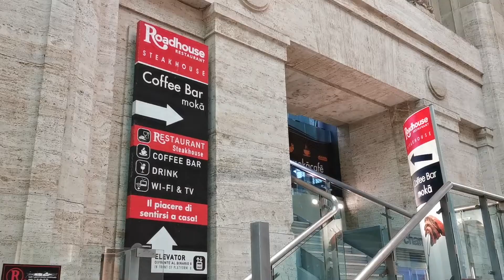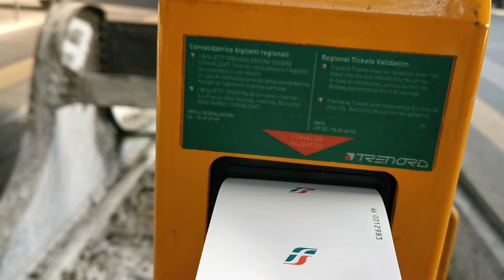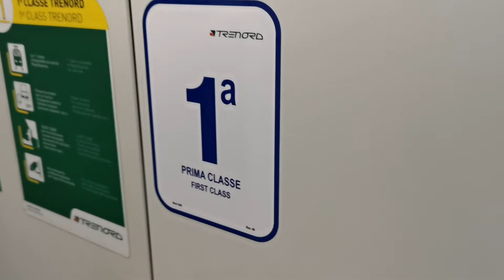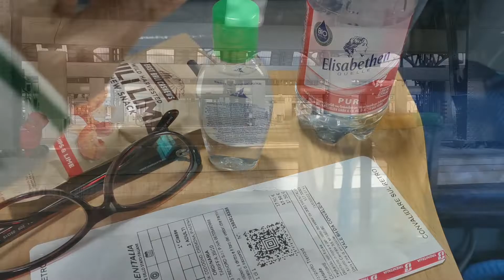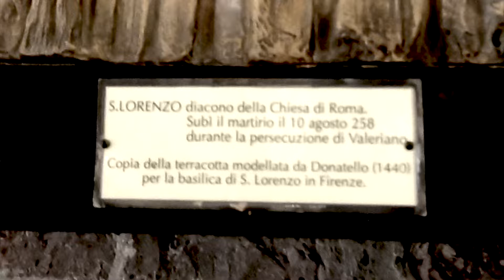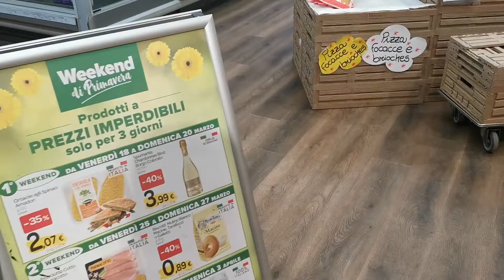Milan to Mantua, and beautiful Basilica Sant'Andrea! - Traveling in COVID times Part 3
Welcome back to @riteoncourse and Part 3 of our adventure in Italy. In this episode, we travel to the beautiful city of Mantova (Mantua) from Milan. Where would you like to travel to on your next vacation? ✈️